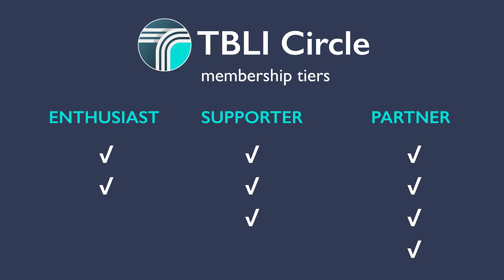Join the Circle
TBLI Mission:Make the financial system work for all stakeholders.

TBLI Circle is a movement that emphasizes three main factors - social, environmental, and financial - when making decisions. It is a community focused on sustainable and responsible investments, fostering connections, learning, and collaboration. TBLI has been trusted for 25 years and has made a real impact by facilitating connections and promoting sustainable learning.
Big Purpose: Transforming the Financial System for All Stakeholders

TBLI Brings together authentic committed professionals passionate about sustainability.
To change the financial system so it works for all stakeholders
So that we can restore the social and environmental balance.